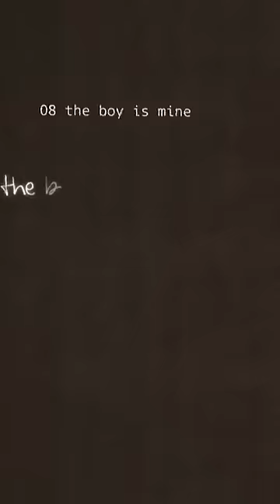I'd be happy with 30 days